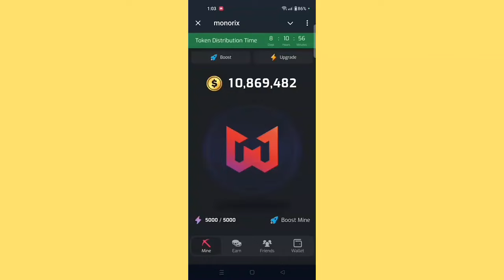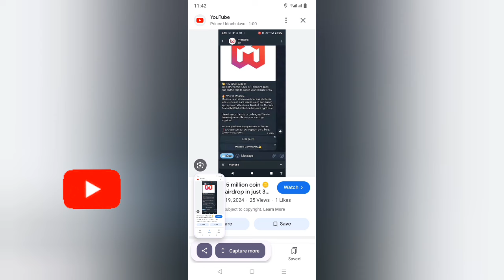monoprix airdrop || monorix Airdrop price || Monorix Airdrop 2024 || monorix Airdrop price update